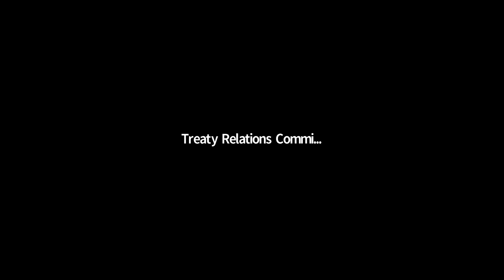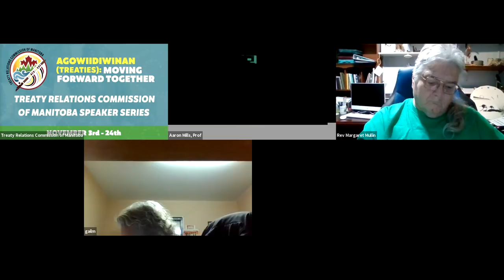Agowiidiwinan (Treaties) Moving Forward Together. Session One "Spirit and Intent"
Agowiidiwinan (Treaties) Moving Forward Together. Session one, "Spirit and Intent". Elders Harry Bone and Florence Paynter Speak to the Spirit and Intent  of the Treaties through the eyes and hearts of the People.